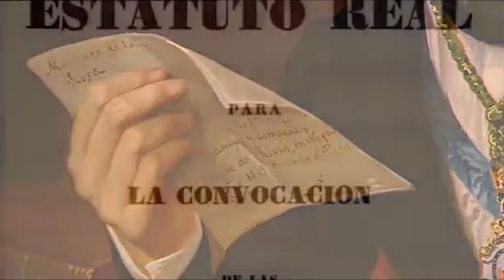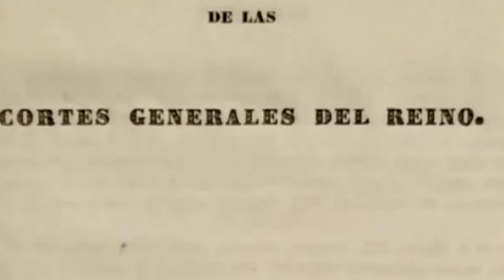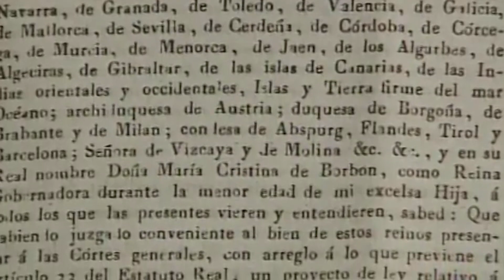El gobierno de Martínez de la Rosa (1834-1835)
En este vídeo hablaremos de:
1. Los dos primeros gobiernos liberales de María Cristina.
2. Las reformas de Martínez de la Rosa.
3. El Estatuto Real.
4. Las medidas tomadas por Martínez de la Rosa para acabar con la guerra carlista